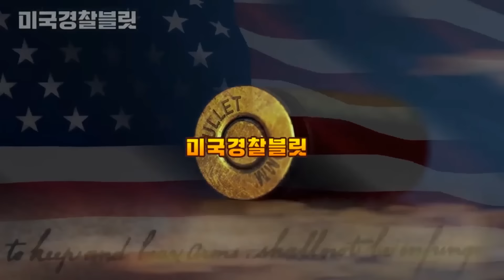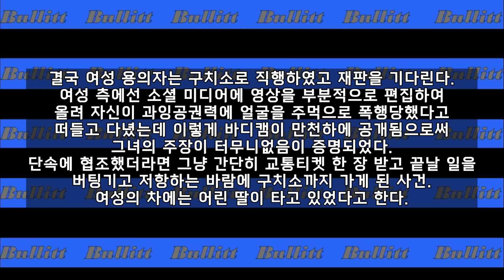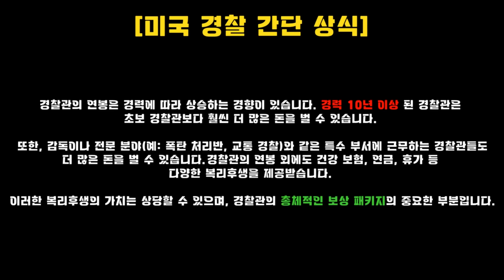[풀영상]일단 단속경찰의 말을 순순히 잘 들어야 Obey Traffic Police Orders Without Resistance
차선위반등 교통법규를 위반하고 있는 차를 적발한 경찰이
그 차의 차번호판을 조회한 결과 무보험으로 인한
차량등록정지된 차임을 또한 발견하고, 운전석 문짝에는
총탄 구멍이 있고 거기에 경찰 증거 표기가 되어 있었다.
이에 교통 단속을 위해 정지를 지시한다.
하지만, 경찰의 정지명령을 어기고 한동안 계속 주행하는
여성 운전자.
결국 로얄팜 주유소겸 편의점 주차장에 차를 세우는데...
경찰의 정지 지시를 바로 응하지 않고 계속 주행하는 것도
도주운전이라는 범법행위에 속하는데...
A police officer, upon detecting a vehicle violating traffic regulations such as lane violations, checks the car's license plate and discovers that it is uninsured and its registration has been suspended. Additionally, the officer notices bullet holes on the driver's door marked as police evidence. The officer signals the driver to pull over for a traffic stop.

However, the female driver ignores the police's stop order and continues driving for a while. She eventually parks at the Royal Palm gas station and convenience store. Failing to comply immediately with the police's stop order and continuing to drive is considered a criminal act of evading the police.

본 채널을 후원하여 주시는 회원분들, 특별히 감사합니다:
Special thanks to Bullitt members:
ㅡ CK
ㅡ 리블리
ㅡ Wayne Lee
ㅡ 유요한
ㅡ 백코치
ㅡ 착형갑사
ㅡ 김태협
ㅡ 정녕
ㅡ Camping Brotherhood
ㅡ Ted Oh
ㅡ 도키도키
ㅡ 비오는날의수채구멍
ㅡ Willijin

미국 경찰 사건과 사고를 이해하려면 미국 법과 문화를 기준으로 바라봐야 합니다. 한국 문화와 한국인의 시각으로 접근하면 이해하기 어렵고 불만이 생길 수 있습니다. 따라서 미국 문화와 법을 배우는 자세를 가지는 것이 도움이 될 것입니다.

미국 경찰의 발포 규정 및 실제 상황 적용
1. 미국 경찰의 발포 규정
미국 경찰 복무규정에 따르면, 경찰은 위협 상황에서 안전을 확보하고 위협을 제거하기 위해 총을 사용할 수 있습니다. 이때, **몸통(머리, 팔, 다리를 제외한 가슴이나 복부 부분)**을 조준하여 발포하도록 규정되어 있습니다.
2. 몸통을 조준하는 이유
다리에 비해 명중률이 높음: 다리는 움직임이 많고 가늘기 때문에 명중률이 떨어집니다. 위급 상황에서 정확한 사격은 어려우며, 실수로 민간인을 다치게 할 위험도 있습니다.
마약 등의 영향으로 공격이 지속될 수 있음: 마약을 복용한 경우, 총상을 입어도 공격을 계속할 수 있습니다. 다리를 쏘아도 상대방을 제압하지 못할 가능성이 높습니다.
제압에 필요한 시간 확보: 0.1초와 같은 짧은 순간에 판단해야 하는 상황에서 다리를 조준하는 것은 어렵습니다. 몸통을 조준하여 빠르게 제압하는 것이 안전합니다.
3. 빗맞는 경우
몸통을 조준한다고 해도 항상 몸통에 맞는 것은 아닙니다. 움직임이나 다른 요인으로 인해 팔이나 다리에 빗맞을 수도 있습니다. 하지만 빗맞는 경우라도 다리에 맞는 것보다 안전 확보 가능성이 높습니다.
4. 사망률
몸통에 총알이 맞는다고 해서 항상 사망하는 것은 아닙니다. 급소를 맞지 않고 응급처치가 신속하게 이루어진다면 생존 가능성이 높습니다.
5. 비살상 무기 사용
상대방이 무기 없이 맨손인 경우나 경찰 또는 피해자의 생명에 위협이 없는 상황에서는 비살상 무기인 테이저, 빈백, 40밀리 폼 프로젝타일 등을 먼저 사용합니다. 상황에 따라 테이저와 실탄 총을 동시에 사용하기도 합니다. 하지만 비살상 무기가 항상 효과적인 것은 아니며, 옷을 두껍게 입은 경우 효과가 떨어질 수도 있습니다.
6. 결론
미국 경찰의 발포 규정은 위험 상황에서 안전을 확보하고 위협을 제거하기 위한 최소한의 힘 사용을 원칙으로 합니다. 몸통을 조준하는 것은 명중률을 높이고 안전을 확보하기 위한 방법이며, 상황에 따라 비살상 무기도 사용됩니다.

미국 강력 사건과 관련된 오해와 현실
본 채널에서는 미국 50개 주에서 발생하는 강력 사건들을 다루기 때문에, 미국에 대한 부정적인 인식이나 오해가 생길 수 있습니다.
1. 미국은 위험한 나라인가?
총기 소지가 자유로운 미국은 한국보다 총기 사건 발생률이 높습니다. 그러나 모든 지역이 위험한 것은 아니며, 안전한 동네는 평생 총기 사고를 경험하지 않는 곳도 많습니다.
2. 미국 경찰은 위험한 직업인가?
미국 경찰은 위험한 상황에 직면하기도 하지만, 높은 사회적 존경과 안정적인 급여, 평생 연금 등의 장점도 있습니다. 실제로 많은 경찰관들은 20년 근무 동안 한 번도 총을 사용하지 않기도 합니다.
3. 미국은 자유로운 나라인가?
미국은 자유가 보장된 나라이지만, 그 자유는 다양한 스펙트럼의 행동을 양산합니다. 마약, 총기 등의 문제도 이러한 자유의 뒷면에서 발생합니다.
4. 미국은 총기 문제와 마약 문제를 해결할 수 없을까?
미국은 총기 문제와 마약 문제 해결을 위해 노력하고 있지만, 현실적으로 해결하기 쉽지 않은 상황입니다.

댓글은 상대방을 존중하는 태도로 작성해주세요. 건설적인 토론을 위해 욕설, 인종차별, 여성비하, 비난, 시비 거는 댓글은 삼가해주세요. 반복적으로 위반 시 계정이 제한될 수 있습니다.
In the U.S., racial and gender discrimination are prohibited. Please avoid any racist, sexist, or offensive comments.
미국에서는 인종차별과 성차별이 금지되어 있습니다. 인종차별, 성차별, 욕설 댓글을 삼가해 주시기 바랍니다.(특히 특정 인종 비하 댓글은 삭제와 차단될 수 있습니다.)

자막은 번역기 안돌리고 블릿이 직접 하나하나 통/번역함.